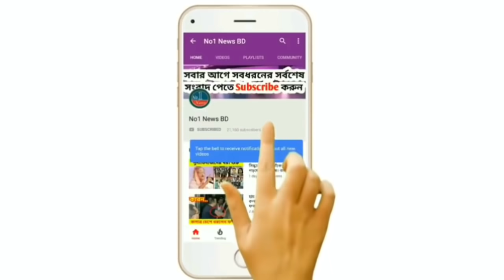ব্রেকিং!! পবিত্র ঈদে গণপরিবহন চালুর সে সিন্ধান্ত আসতে পারে || আজকের খবর লকডাউন|| Lockdown Bangladesh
পবিত্র ঈদে গণপরিবহন চালুর সে সিন্ধান্ত আসতে পারে || আজকের খবর লকডাউন|| Lockdown Bangladesh

প্রশ্নের সমাধানঃ-
👉বিকালের খবর কি
👉আজকের লকডাউন এর নতুন খবর
👉 নতুন বিডির আজকের খবর
👉আজকের লকডাউনের খবর
👉আজকের লকডাউন এর সর্বশেষ খবর
👉ajker khabor
👉লকডাউন এর সর্বশেষ খবর
👉নতুন খবর
👉এইমাত্র পাওয়া লকডাউনের সকল খবর

👉Ajker bangladeshi bangla notun khobor and lockdown down er 09 tarik ar khabar video 9 July 2021